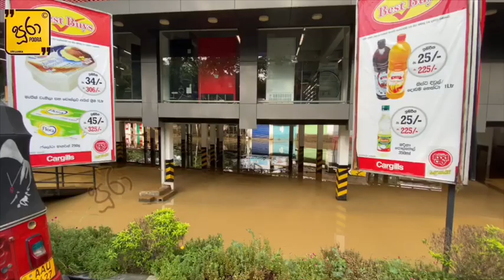Sri Lanka Flood - Rathnapura Area Flood. -Sri Lanka Gem City Flood.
Sri Lanka Flood. (Gem City)